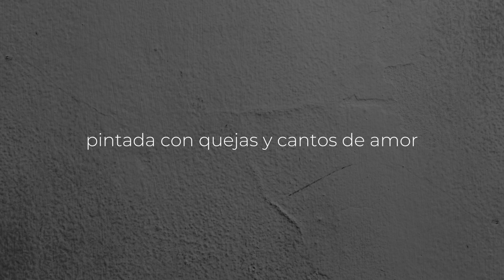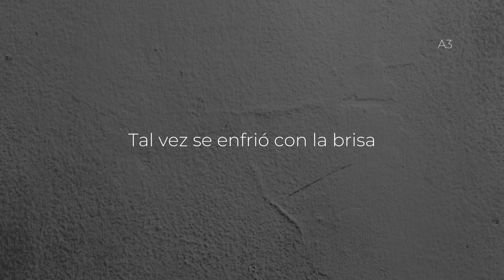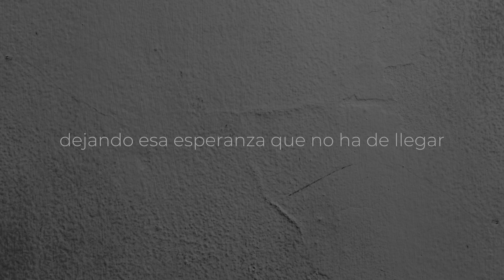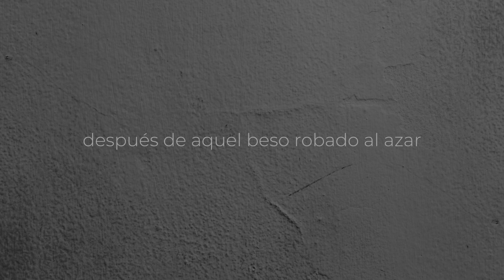Pedacito de cielo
Material didáctico para estudiantes de canto.